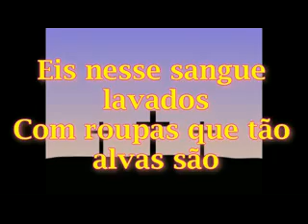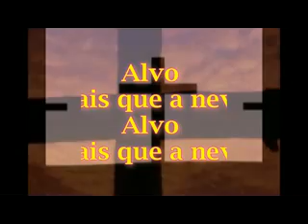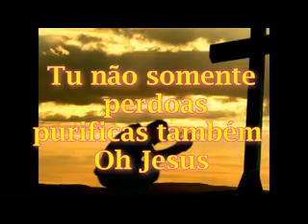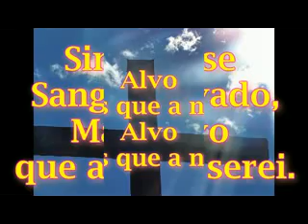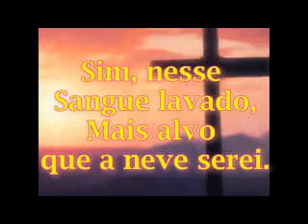Alvo Mais Que a Neve.- Mix - Rose Nascimento - Luiz de Carvalho e Nani Azevedo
Acredite, o Sangue de Jesus tem poder e é eficaz para nos purificar de todo pecado.